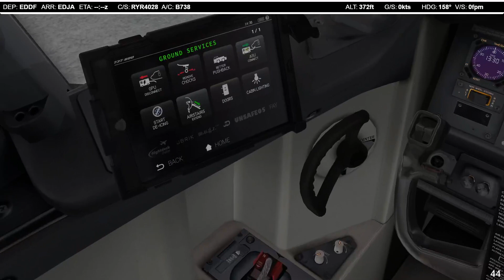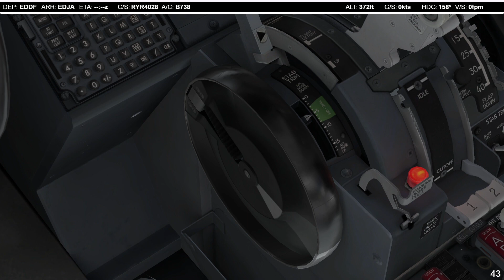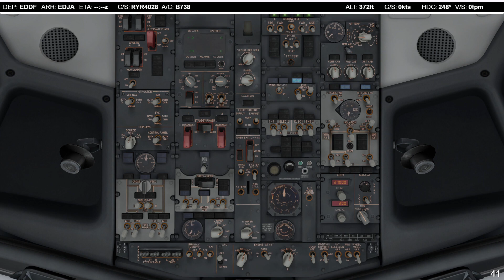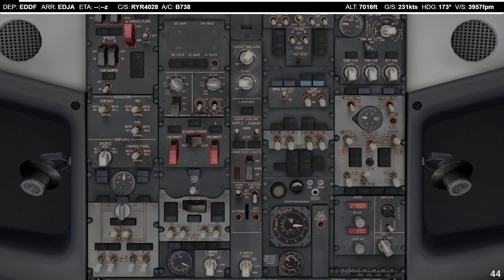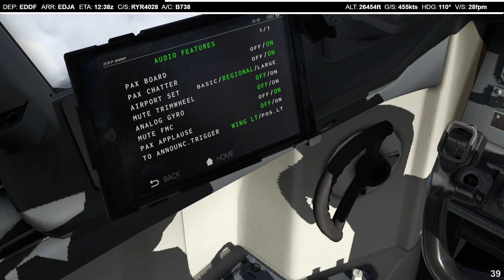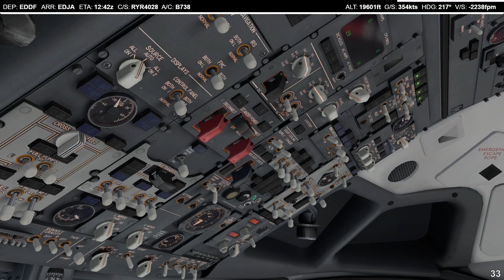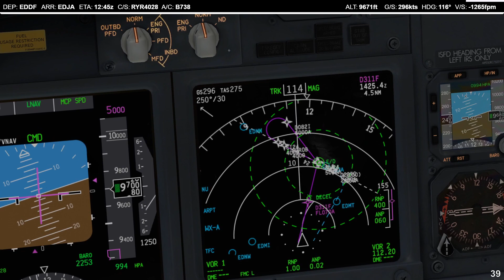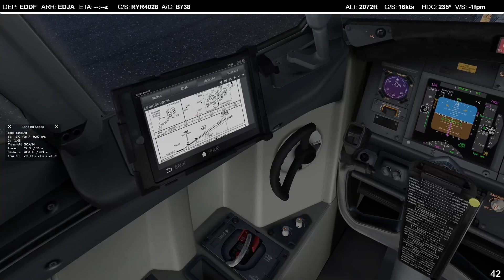[VATSIM] Frankfurt (EDDF) - Memmingen (EDJA) | Zibo 737 | X-Plane 11